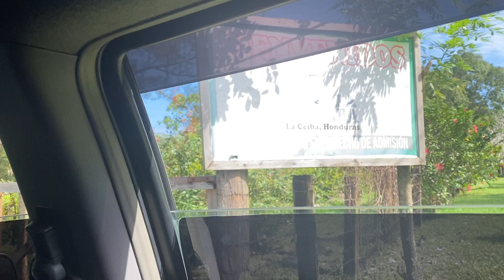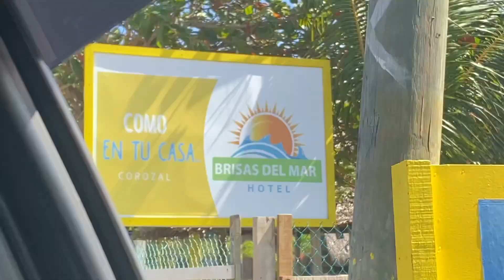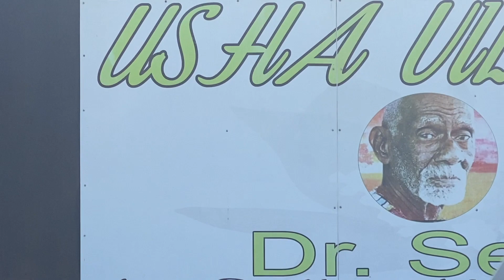DRIVING THROUGH HONDURAS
Driving through Honduras, greeted by some dogs, everyday is a blessing.